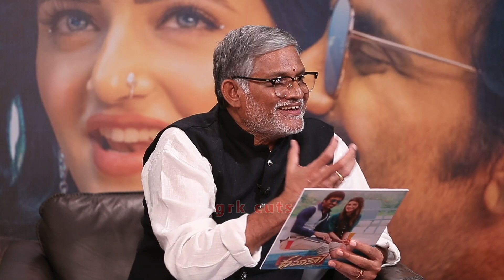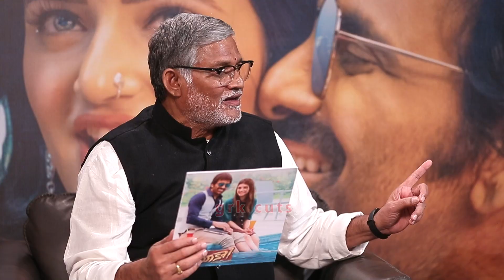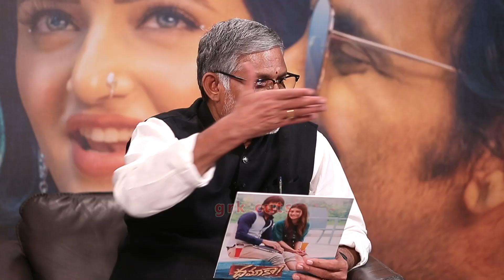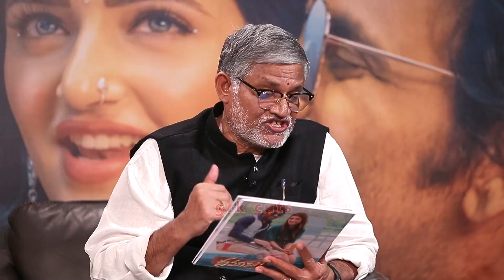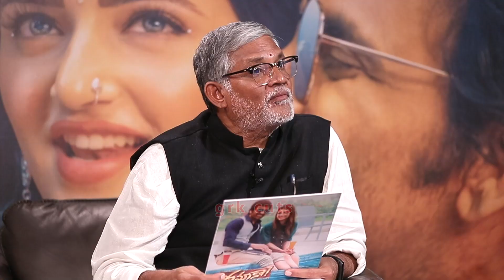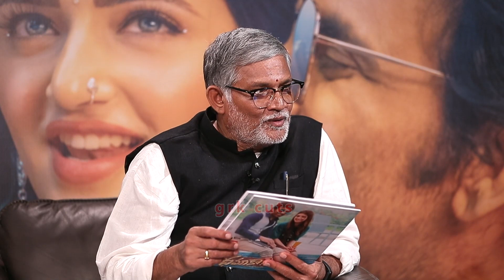grk cuts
grk cuts is a updated news in film and political, history documentaries, cookery foods, short films, all the world,